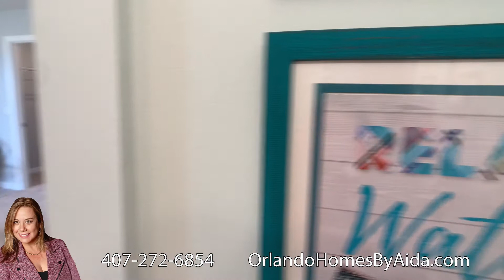New home in Minneola Newbury II Model | 3,170 - 3,183 SqFt | 5Bd 3.5Bth 3 Car garage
Newbury II  Model home in Park View at the Hills in Minneola FL by Beazer Homes.
This floor plan offers:
5 Bedrooms
3.5 Bathrooms
3 Car Garage
SQ 3,170 - 3,183
$481,990 at the moment of the video (Price can change without notice)
HOA $79 per month

Aida Urteaga
Realtor
RE/MAX Prime Properties